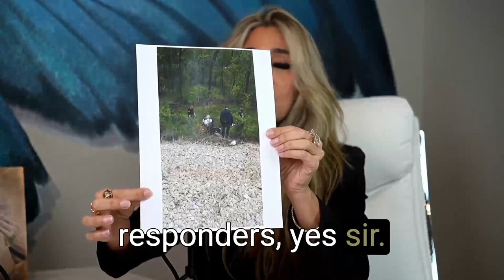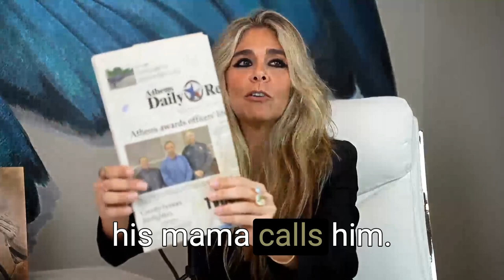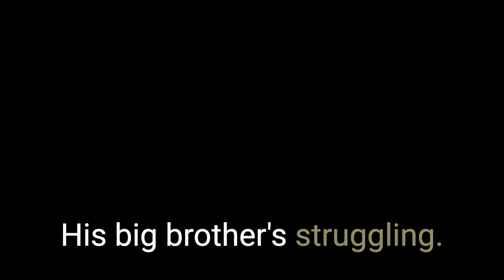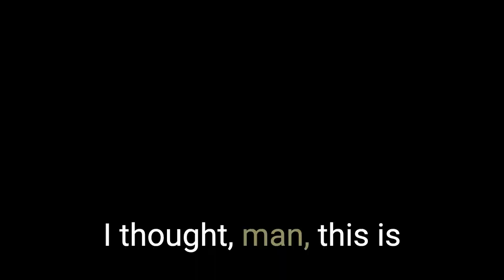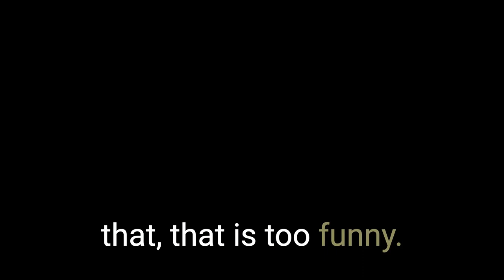Suicide Sucks! Overcoming Struggles & Finding Hope | with Derrick & Jamie Dowell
In this episode, we sit down with the amazing Derrick Dowell and his wife, Jamie Dowell, for a powerful heart-to-heart conversation. They share their journey through tough times, touching on subjects like suicide awareness, drug and alcohol challenges, and how they turned it all around.

Derrick's story is nothing short of inspiring! Now, he's using his experiences to make a difference and help others as part of the awesome team at Cenikor. 💪

This episode is an emotional rollercoaster that'll remind you of the incredible strength and hope we all carry within.